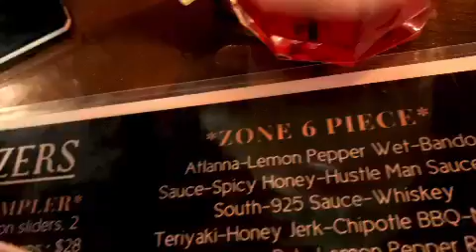Hustleman Bbq My Daddy Sauce Got Damn! A Hundred dollars a Squirt! TrapCityCafe! Hermanmccray@gmail!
The Original McCrays Bar-B-Q Florida ( Barbecue
) and Hustleman Bbq Wibs Atlanta?